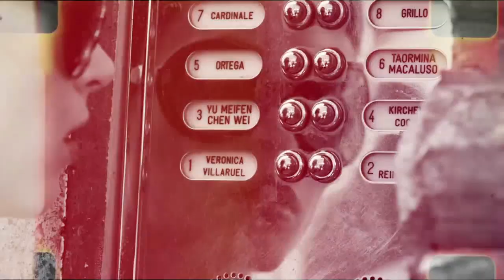Falomir - Les Djinns (Ft. Pablo Melgar Sax) | Djuma Soundsystem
Uploaded By ► Blue Grey Matter
''Enjoy Your Day'' Buy ''Les Djinns Remixes'''.A happy idiot, making some afro beats with tech sounds on top! The Norwegian DJ and producer Mikkas, might be better known as "Djuma Soundsystem", the creator of the modern classic "Les Djinns".  But "Les Djinns" is just a minor part of Djuma Soundsystems achievements. He's been doing quality underground releases..
Djuma Soundsystem used to be a duo in the beginning, but Mikkas has been going solo for quite some years now. But he has kept the trade mark sound, stretching between disco, house and techno, always on a clear focus on a deep feel with melodies and lots of room for emotions. His aim is to produce real songs without vocals, more than just dj tools and grooves. It's catchy, but still underground, and it can make a festival crowd go mad, as well as an intimate club.
Steadily he's kept on releasing mix CD compilations and tracks on labels like Neurotraxx, Rebirth, This is, Eskimo, IO, Toolroom, Elite, Audiomatique, Get Physical, Soundz, Fukai, My favorite robot, Conya, Noir and more.
He's remixed, or been remixed, by artists like Tiger Stripes, Noir, Moby, Trentemøller, Uner, Maya Jane Cole, Aki Bergen, Antix, Umek, Martin Landsky, Kolombo, Hardfloor, Lee Van Dowski and Dean Demanuele, just to name a few.

About, Pablo Melgar is one of the best saxophonists in Spain and he is also well known internationally. An incredible saxophonist and entertainer who specializes within the freestyle house, deep, funk and electro music genres.
One of Pablo strengths is its ability to convey emotion and share
musical experiences with viewers.
The charismatic Pablo is resident saxophonist at Nikki Beach Marbella and Nikki Beach Dubai, as well as of the best clubs of the Costa del Sol.
He’s a great Performer, he plays around the world (London, Stavanger, Bristol, Dubai, Manchester, México DF, Barheim etc...)
He has shared events with: Burak Yeter, Colin Francis, Jason Derulo, Rudimental, Secondcity, Clean Bandit, Wally Lopez, Disciples, DJez, The Martinez Brothers, Cut Killer, Sam Divine, Antony Antonio Atkinson, 99 Souls, John Kelly, Blonde, Cristoph, Miguel Campbell, Tyga, Kid Ink, DJ Snake, and more…
He has performed at parties across different clubs: Ballin’ Parties, Lipstick, Kinky Malinki, LoveJuice, Euphoria, Turnt Up, The Mayfair Sessions, Zoologic, Radio Planeta, Circus, Aces Features, and more…

When you listen to the music of Falomir!, you soon realize that his music is inspired by each of the cultures from which this artist has breathed...
The nephew of a guitarist and flamenco singer, most of his family are from the South of Spain which may account for his immense passion for this art form.
The way he expresses himself when making his music reflects this culture and heritage.
In 2006 he took his backpack and traveled around Costa Rica and Panama in search of the classic Latin rhythms to which his heart beats.
His distinctive sound is coloured with strokes from various moments of his life, his travels and his experiences.

Welcome to Blue Grey Matter Club!
Blue Grey Matter is about the music. My mission is to promote lesser known artists and keep the spirit of that House music. Enjoy my playlists that contain selection of the best house tunes I've curated over the years. The tracks and the content is used in agreement with the artists.
If you are an artist or label and want to be featured on the channel see this